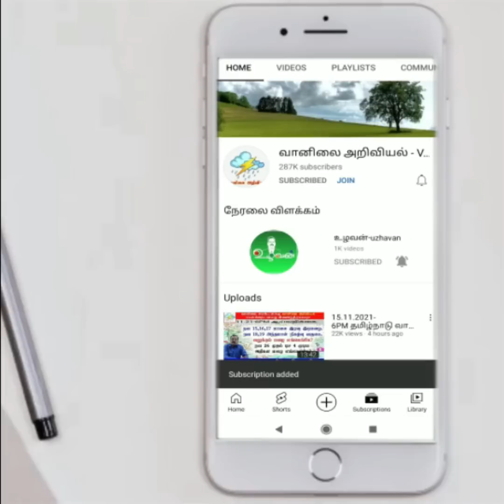மீனவர்களுக்கும் இலங்கைக்கும் எச்சரிக்கை.24.12.22-4AM வெளியீடு.